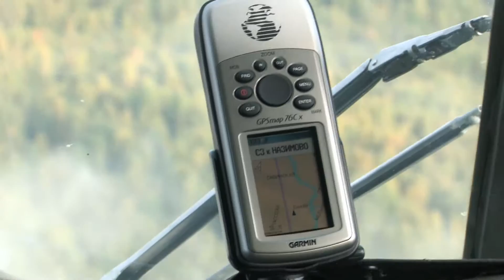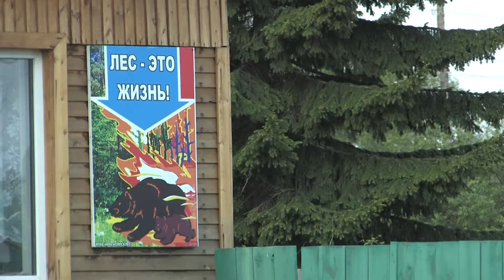Дорога в Ярцево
Фильм о людях, построивших в тайге, дорогу в Ярцево.
Производство студии "Лель"